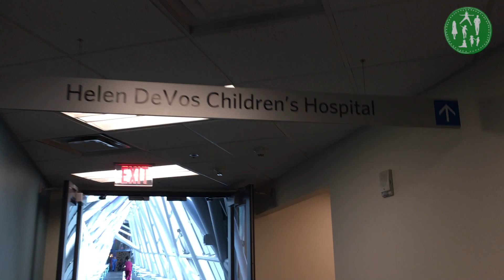Ten Year Old Goes for Sleep Study Today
It was time for Sadie, our ten year old, to go for the sleep study that her doctor ordered, today at the local children's hospital and then it was off to school. After school the kids came home and played before we headed off to hippotherapy for the girls, while the boys met the newest puppy at the riding center.

My Camera (and the bundle I got)

Welcome to Someday I'll Sleep, formerly Coffee and Cupcakes! We post family vlogs daily, about our lives and because we have two daughters on the spectrum we post quite a bit about autism! You'll get glimpses of what's going on at the moment in our lives, usually in a little town in Michigan, or in the city that Paul works in and where we have about a million therapy sessions each week.

Paul and Cammie (the dad and mom at Coffee and Cupcakes) have 5 children.  Sadie is 10,  Maggie is 8, Patrick is 5, James is 3, and Tessie is now 2!

➡️ Family Instagram: @SomedaySleep
➡️ Cammie's Instagram: @CammieDiane

If you'd like to help us translate and transcribe our videos we would appreciate it so very much!  With 5 kids and lots of therapy appointments Cammie doesn't have very much time left over after she finishes editing videos so transcribing is slow going around here!